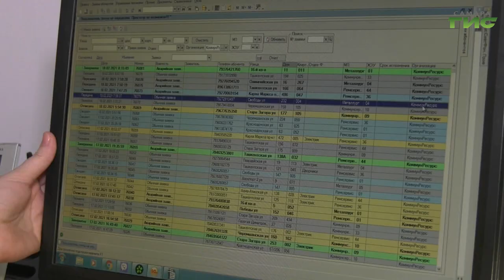"УК Коммунресурс" / "Город С" от 23.12.2022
Об итогах работы за 2022 год, о перспективах на будущее и о том, что было сделано УК "Коммунресурс" для комфортного проживания жителей в многоквартирных домах Самары поговорим в прямом эфире программы "Город С". Гость в студии — Леонид Пугачев, генеральный директор УК "Коммунресурс".